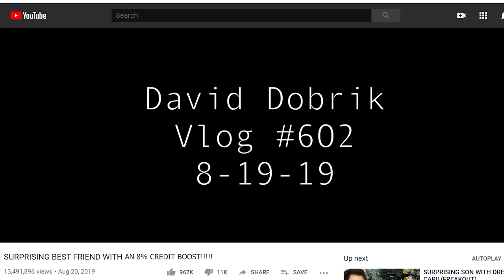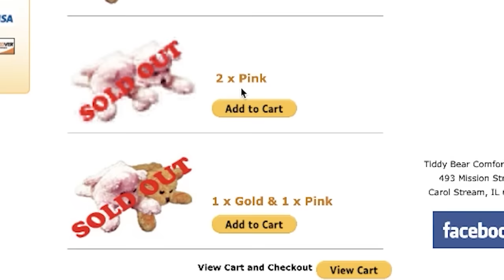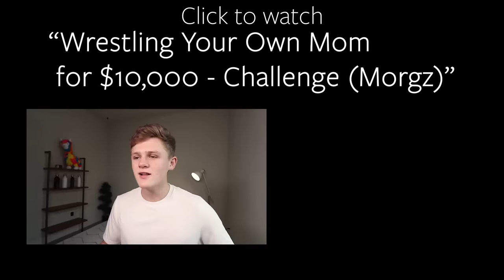I Found The Worst Ads of All Time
Today we dive into the worst commercial ads of all time... BOOM!

FAQ:
1. What equipment do you use?

HIDDEN COMMENT: Q&A: which product do you need the most?